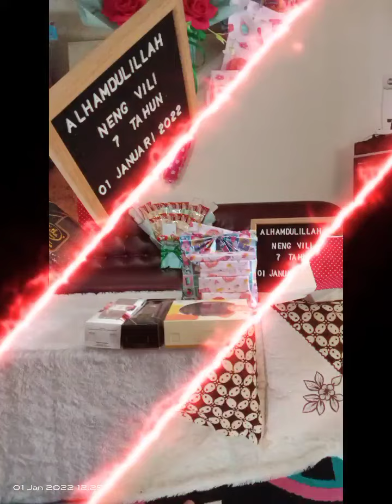7tahun neng vili